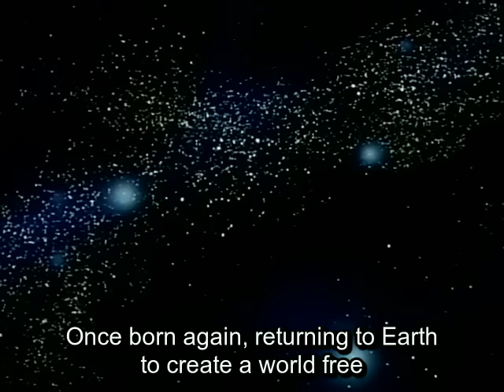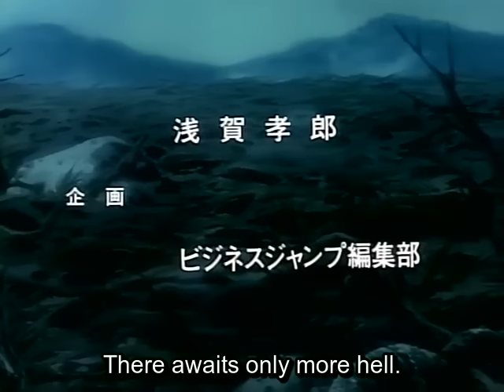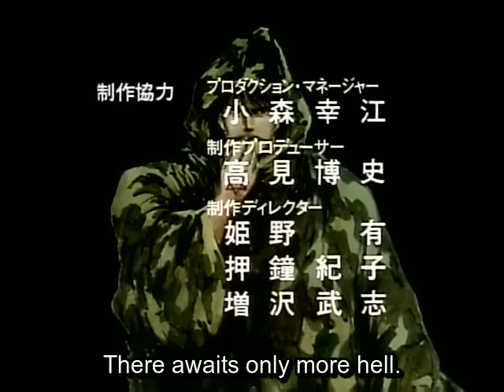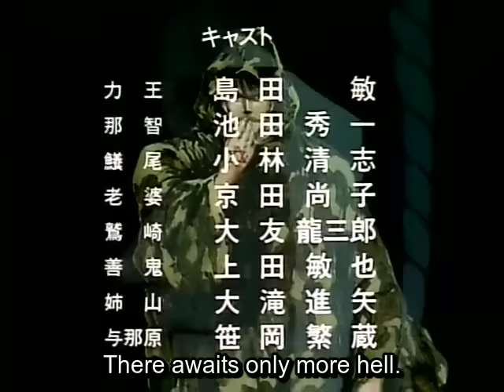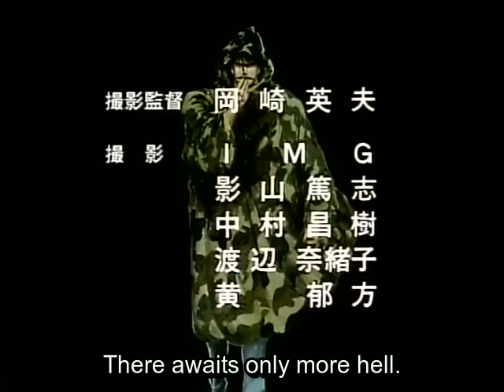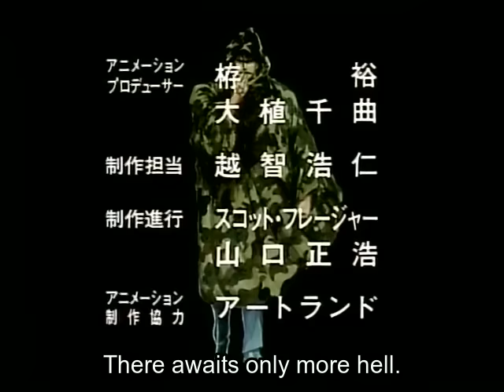Riki-Oh 2: Child of Destruction